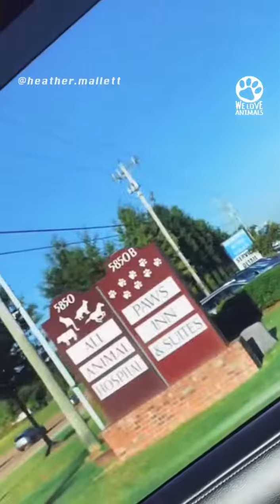Tiny three legged kitten follows children home